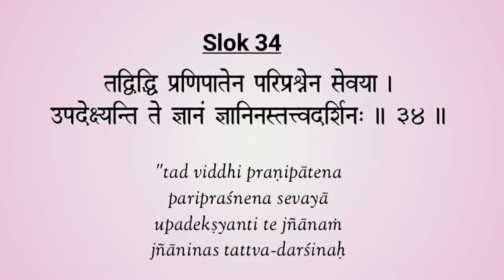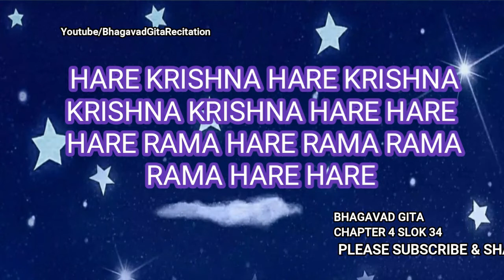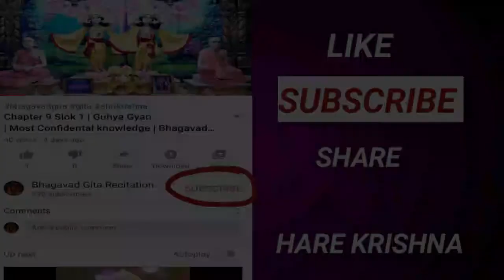Chapter 4 Slok 34 | Know Absolute Truth from Guru | Srila Prabhupada Katha | BhagavadGitaRecitation